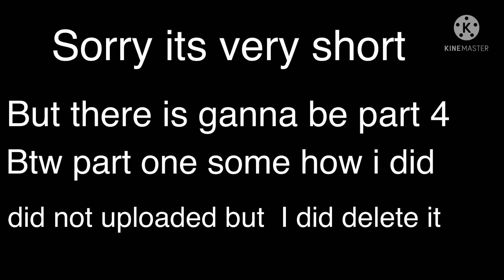(Sisters part 3)lovers of Gazipur